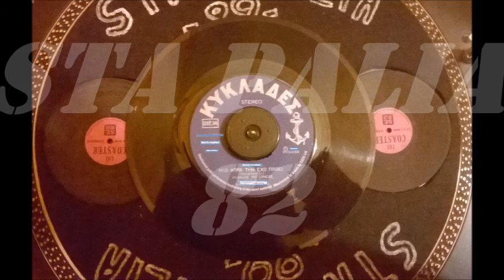ΜΙΧΑΛΗΣ ΚΑΤΣΑΝΕΑΣ - ΜΙΑ ΦΟΡΑ ΤΗΝ ΕΧΩ ΠΑΘΕΙ.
45 R.P.M☆☆*☆*☆☆
KYKΛΑΔΕΣ.REC♫'♪♫'♪♫'♪